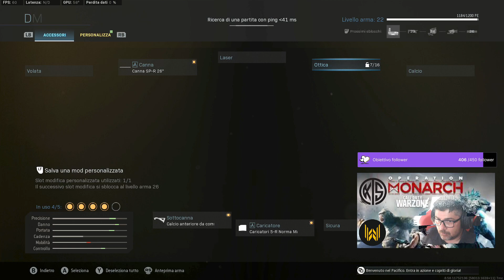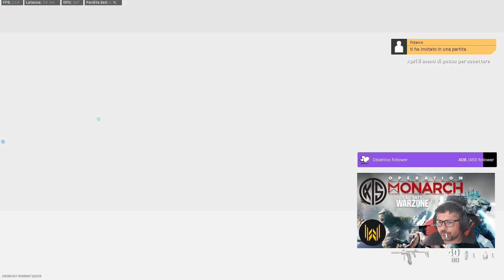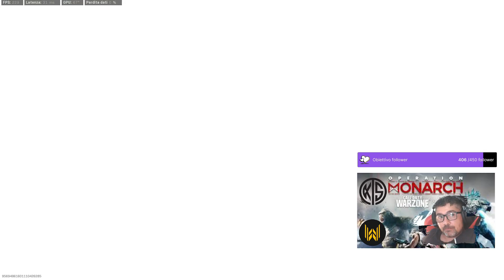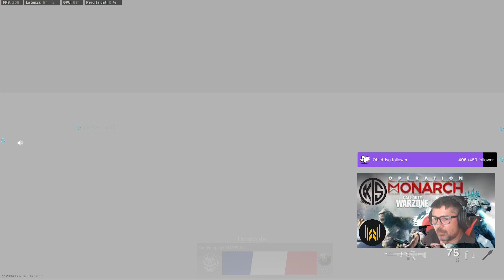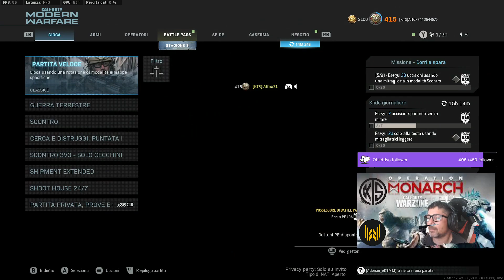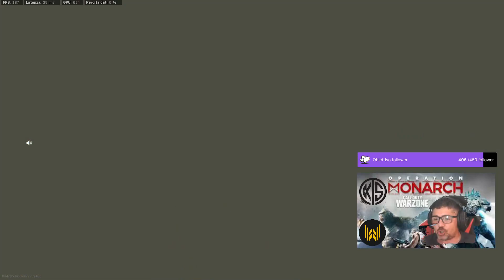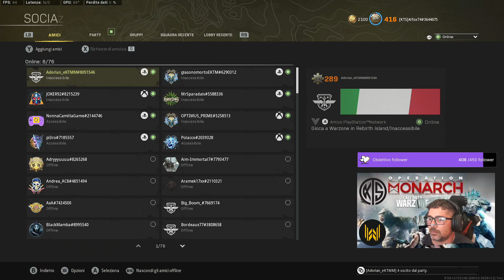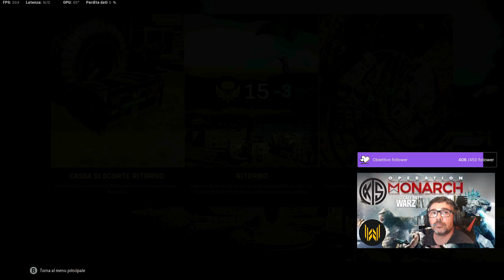Season 3 Made in SUD